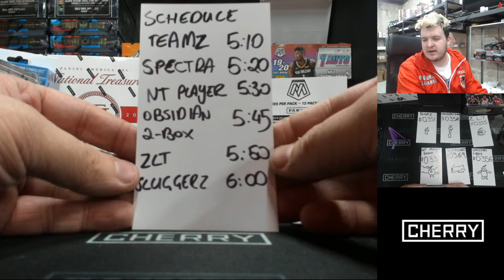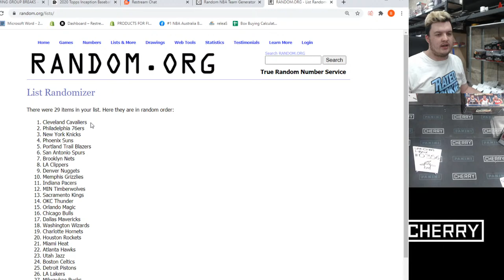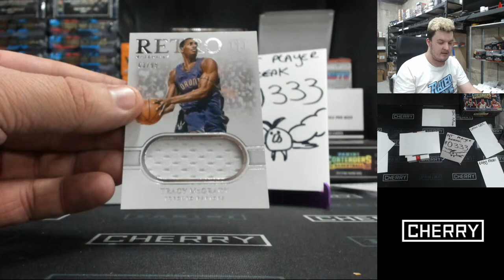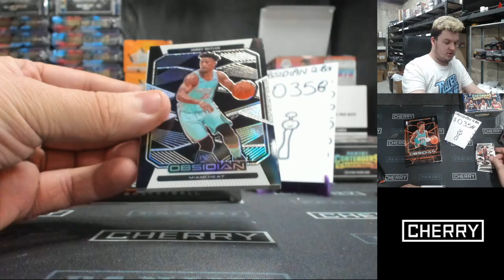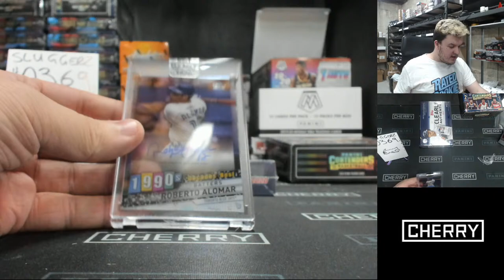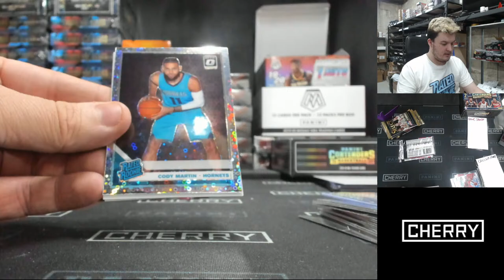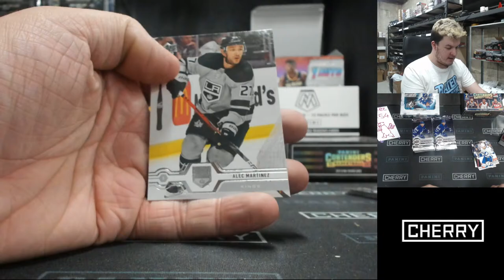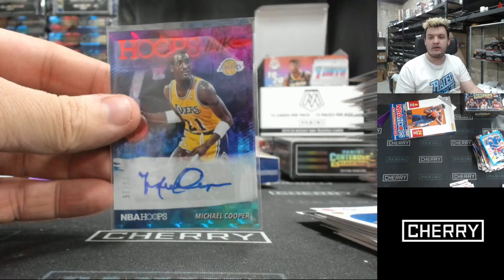CHERRY LIVE! NT. SPECTRA. OBSIDIAN +++ (JUL 17 NIGHT)